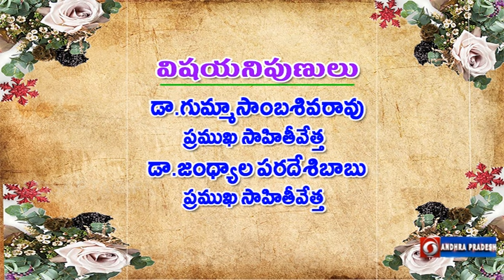సాహితి కార్యక్రమం|| కవిత్వం - సామాజికత || 21.03.24 10.00am